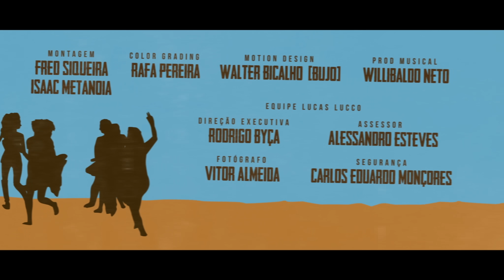Lucas Lucco - De Buenas | Clipe Oficial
Assista ao clipe oficial do single “DE BUENAS”.
Lucas Lucco é artista integrante do casting da FS Produções Artísticas, Grupo AGT e Sony Music Entertainment.

DE BUENAS
Composição: Lucas Lucco, Rodolfo Alessi, Jota Lennon.
Produção Musical: Willibaldo Neto

Semana passada a gente brigou e eu prometi que não ia sofrer e não sofri
Isso não é pra mim
Resgatei os contatos antigos
Quando eu tô solteiro é perigo
Hoje ela me ligou pra saber como eu tô

Eu tô de buenas
Pegando as muchachas
Cerveja gelada
Tequila e limão
Brilhando bastante
Mais que diamante
E curtindo esse som

Pegando as muchachas
Cerveja gelada
Tequila e limão
Brilhando bastante
Mais que diamante

STUDIO SIRIGUELA
Direção/Roteiro: Fred Siqueira, Lucas Lucco / Assistente de Direção: Pollyanna Stemut / Diretor de Fotografia: Diogo Pedro  / Figurino: Giulliano Puga  / Produção: Junior Ginaetti, Alfredo Cardoso, Maria Mascarenhas / Produtora Executiva: Gabriela Valente / Catering funcional: Carol Siqueira /  Guia local: Manuel Ourique / Maquinária/Elétrico: Chico Macedo, Fábio Felipe, David Rodrigues ,Biro Biro / Ass. Câmera: Carlos Borges / Prod. arte kombi: André morbeck, Lana mundim/ Caracterização: Pietro Schlager, Juliana Fraga / Cenografia Casa: Gustavo Migliori / Maquiadores: Jean Battirola, Gert Mehlan, Richard Willian, Juliana Campos / Montagem: Fred Siqueira, Isaac Metanoia / Color Grading: Rafa Pereira / Motion Design: Walter Bicalho (Bujo).

EQUIPE LUCAS LUCCO
Direção Executiva: Rodrigo Byça / Assessor: Alessandro Esteves / Fotógrafo: Vitor Almeida / Segurança: Carlos Eduardo Monçores

ELENCO
Juliana Xavier / Alice Matos / Thaís Furtado / Gabriela Zapelini Bruna Steiner / Haeixa Pinheiro